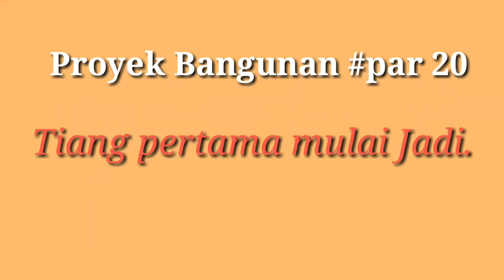Proyek Bangunan part 20 Tiang pertama mulai jadi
Melanjutkan bagian sebelumnya.menambah wawasan proses pengerjaan  bangunan.